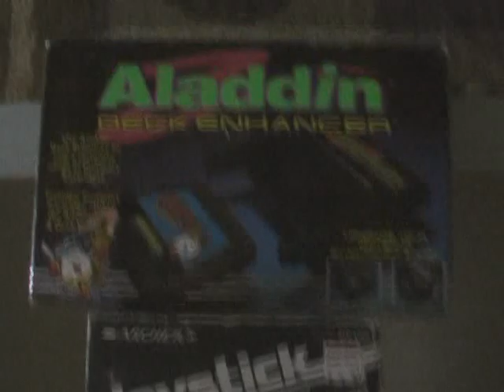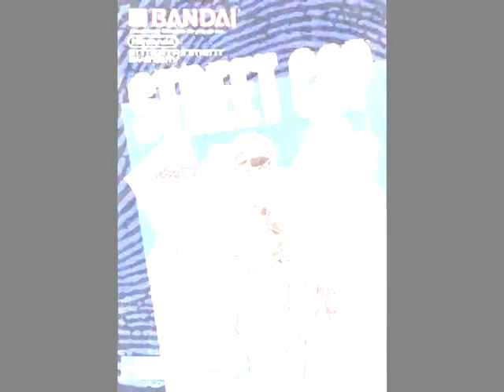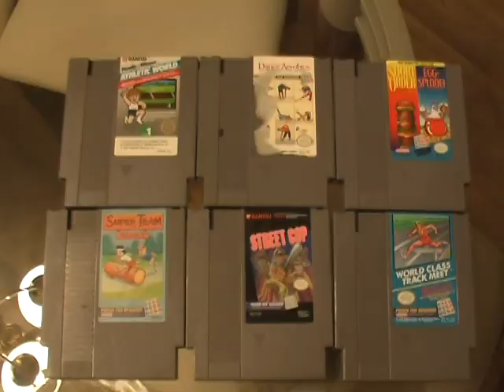Power Pad Fun! Part 1 (Short Order/Eggsplode, Street Cop) - Pat the NES Punk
Power Pad fun for all! Reviews of Short Order/Eggsplode (Nintendo - 1989) and Street Cop (Bandai - 1987).

***Featured on Gametrailers.com - 3/3/09***